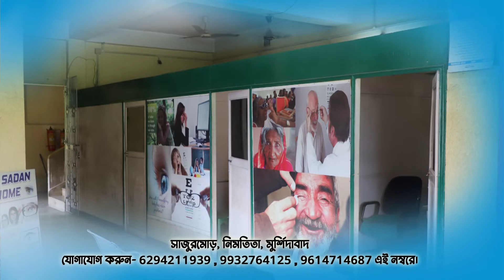ভরদুপুরে মালদা মেডিকেল কলেজ হাসপাতালের এক রোগীর সোনার কানের দুল সহ টাকার ব্যাগ চুরি II